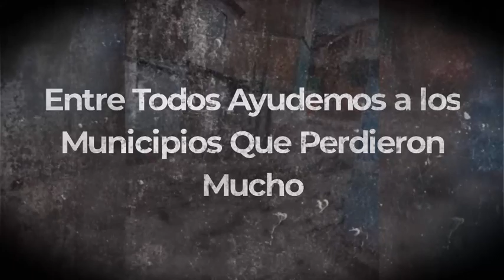ayuda para los municipios afectados por las lluvias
llevan ayuda para las regiones afectadas por las lluvias en la ciudad de la paz Bolivia llegan de parte de la gobernación